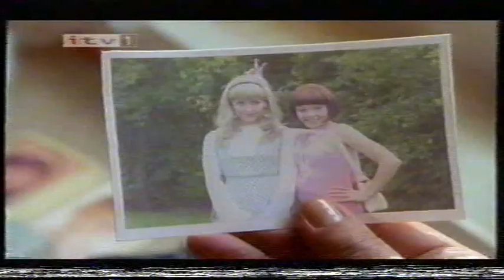ITV Continuity into You've Been Framed